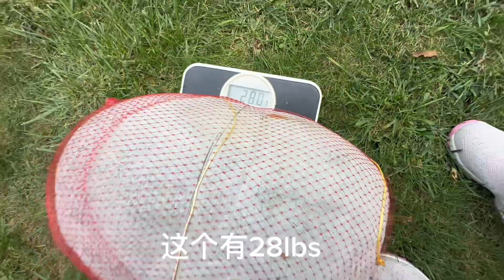Picking huge Winter melons from my garden 大冬瓜